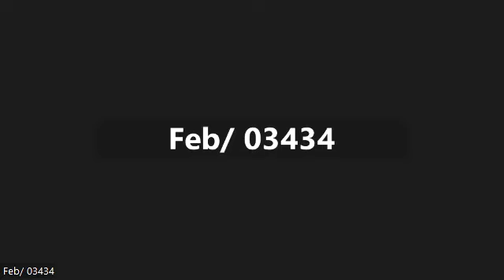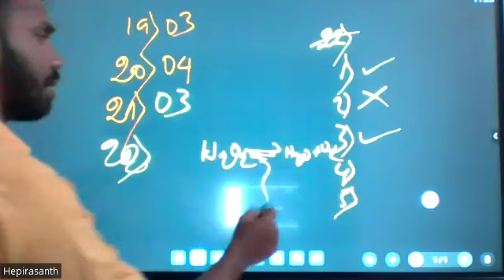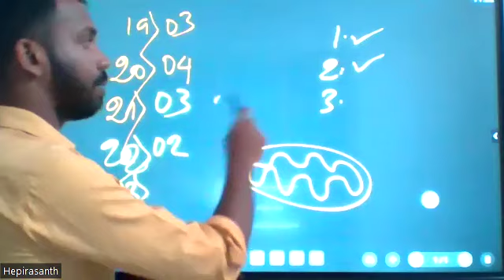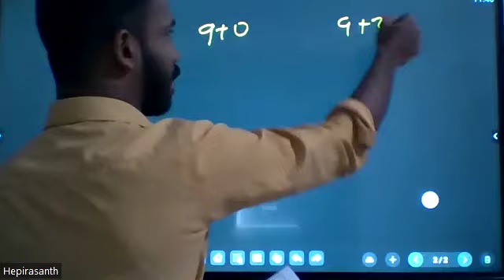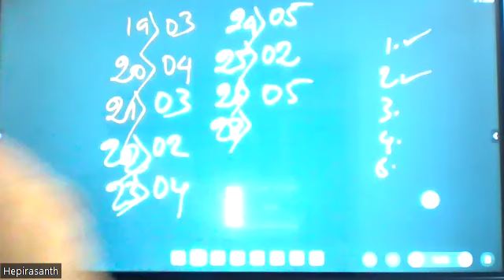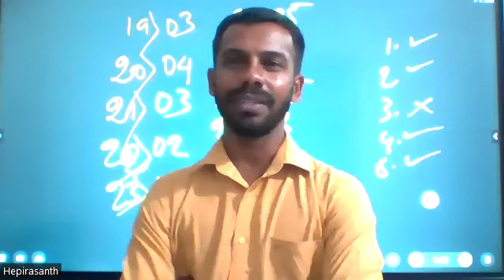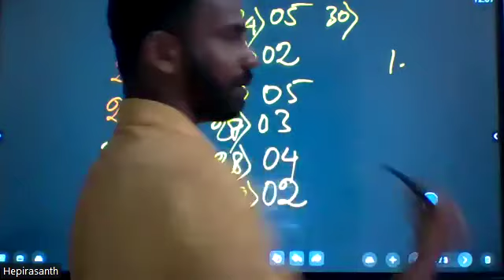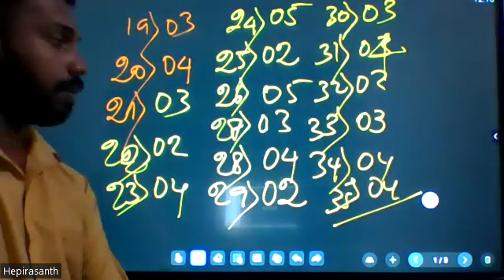project Medicine class _16